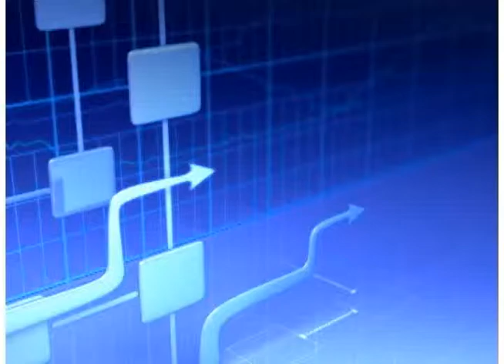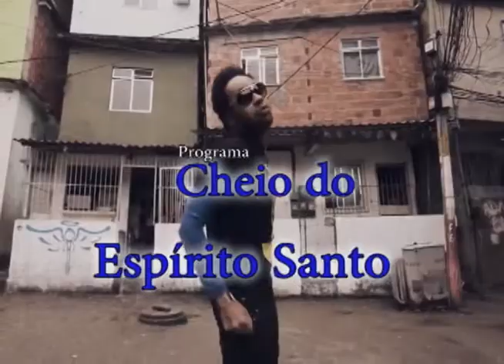TVC Canal 06 - Programa Cheio do Espírito Santo - 21-04-2014